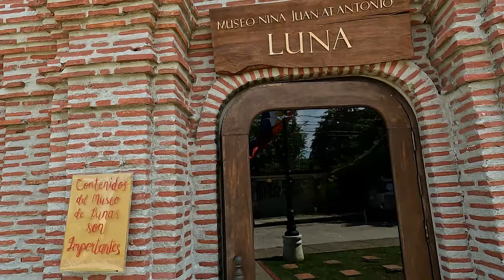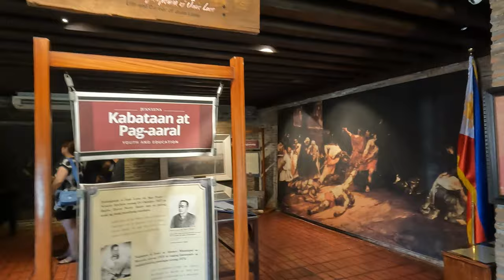Discovering Paoay Church: A Timeless Marvel of Architecture and History.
Paoay Church, also known as the Saint Augustine Church, is a UNESCO World Heritage Site located in the town of Paoay, Ilocos Norte, Philippines. It is one of the most iconic and well-preserved examples of Spanish colonial baroque architecture in the country. The church is officially named the "Church of San Agustín" in honor of Saint Augustine of Hippo, the patron saint of the province.

Constructed in 1694, Paoay Church is renowned for its distinct architectural style, characterized by massive buttresses on its sides and back, supporting the structure against earthquakes. The unique design was a practical response to the frequent earthquakes that have struck the region over the centuries. The church is made primarily of coral bricks, tree sap, and limestone, which contribute to its historic and cultural significance.

The facade of Paoay Church features a combination of Gothic, Baroque, and Oriental elements, showcasing intricate designs and ornate details. Its enormous bell towers stand tall on both sides of the church, adding to its grandeur and charm.

Paoay Church has not only served as a place of worship for centuries but also as a symbol of resilience and cultural heritage for the Filipino people. It has withstood numerous earthquakes and natural disasters throughout its history, making it a testament to the architectural ingenuity of its time.

Due to its architectural significance and historical importance, Paoay Church was inscribed on the UNESCO World Heritage List in 1993 as part of the "Baroque Churches of the Philippines." It continues to attract visitors from around the world, who come to marvel at its beauty and learn about its rich history and cultural value.